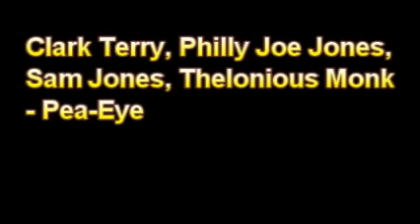Clark Terry, Philly Joe Jones, Sam Jones, Thelonious Monk - Pea Eye